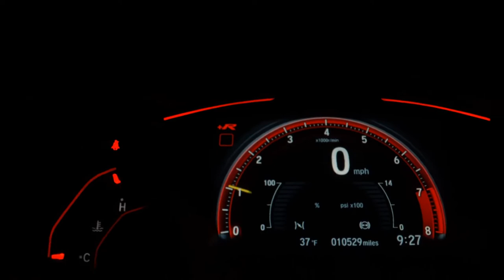CITROEN C3 - 2015 - Americana/SP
BRANCO PÉROLA

NÃO ENVIE MENSAGEM POR AQUI, CHAME NO WHATS!

PELO WHATS NOSSA CONVERSA SE DÁ DE MANEIRA MAIS RÁPIDA, PRATICA E EFICIENTE.

O TELEFONE CONSTA NAS FOTOS E NA DESCRIÇÃO DO ANÚNCIO

***O VALOR DO ANÚNCIO REFERE-SE À COMPRA À VISTA OU FINANCIADO SEM TROCA***

PARA INFORMAÇÕES SOBRE TROCA ENTRE EM CONTATO CONOSCO

(O anúncio pode ser alterado a qualquer momento sem aviso prévio)

Veículo: CITROEN / C3 1.5 TENDANCE 8V
Ano: 2015/2015
Combustível: FLEX
Portas: 4 PORTAS
Câmbio: Manual
Cor: BRANCA
KM: 79.000

✅ Air Bag
✅ Alarme
✅ Ar Condicionado
✅ Ar Quente
✅ Desembaçador Traseiro
✅ Direção Hidráulica
✅ Encosto de Cabeça Traseiro
✅ Freio ABS
✅ Rádio
✅ Rádio e MP3
✅ Retrovisor Fotocrômico
✅ Retrovisores Elétricos
✅ Travas Elétricas
✅ Vidros Elétricos
✅ Volante com Regulagem de Altura
✅ Limpador Traseiro
✅ Trio Elétrico
✅ Farol de Neblina
✅ Entrada USB
✅ Controle de Som no Volante
✅ Bluetooth
✅ Porta Copos
✅ Trava Elétrica Central
✅ Direção Elétrica
✅ Sistema ISOFIX
✅ Console Central
✅ Rádio USB
✅ Retrovisor Retrátil
✅ Sky Window
✅ Som Original